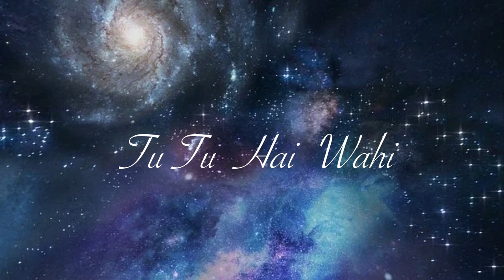Tu Tu hai Wahi || तू तू है वही || Yeh Wada Raha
Album : Ye wada Raha

तू तू है वही Tu Tu Hai Wahi Lyrics

Tu Tu Hai Wahi Lyrics
Play "Tu Tu Hai Wahi"
Tu tu hai wahi dil ne jise apna kaha
Tu hai jahan main hoon wahan
Ab to yeh jeena tere bin hai saza

Ho mil jayein is tarah
Do lehrein jis tarah
Phir hon na juda

Haan yeh vaada raha
Main awaz hoon to tu hai geet mera
Jahan se nirala manmeet mera

Kisi mod pe bhi na yeh sath toote
Mere hath se tera daman na chhute
Kabhi khwab mein bhi tu
Mujhse na roothe
Mere pyar ki koyi
Khushiyan na loote

Tujhe main jahan ki
Nazar se chura loon
Kahin dil ke kone mein
Tujhko chhupa loon

Kabhi zindagi mein
Pade mushkilein to
Mujhe tu sambhale
Tujhe main sambhalun

Yeh vaada raha